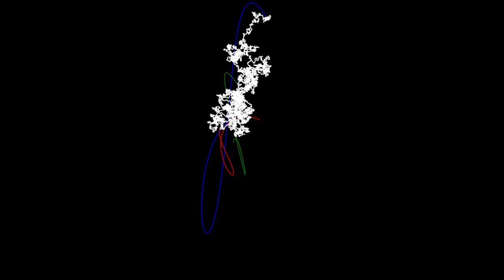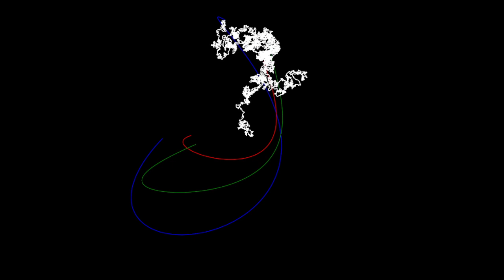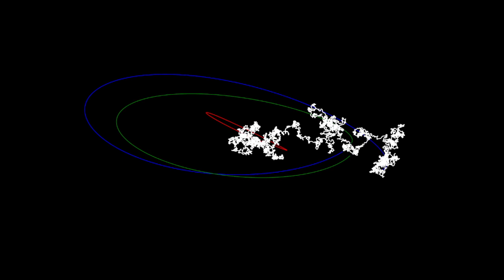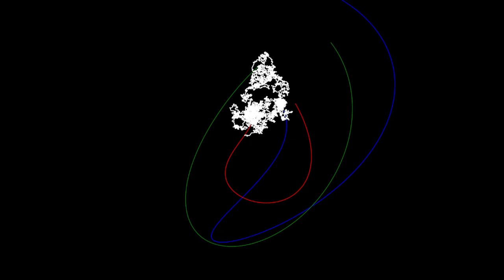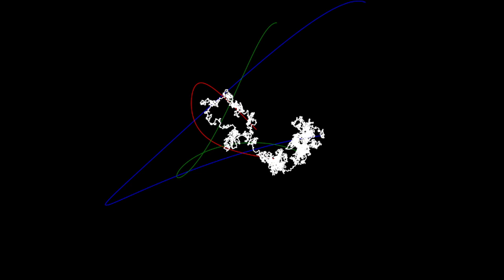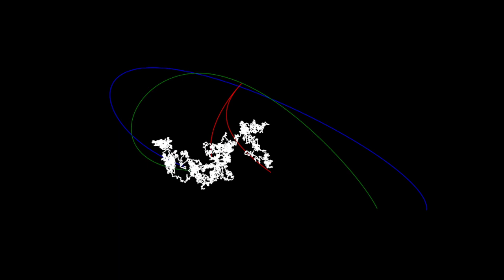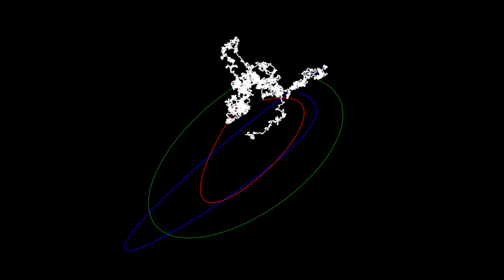Rotating Systems - SCREEN SAVER